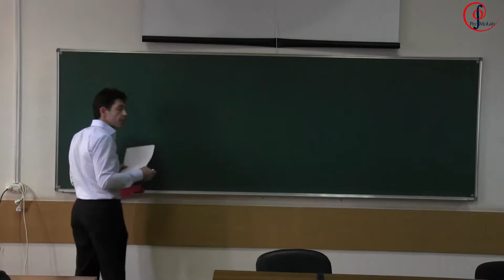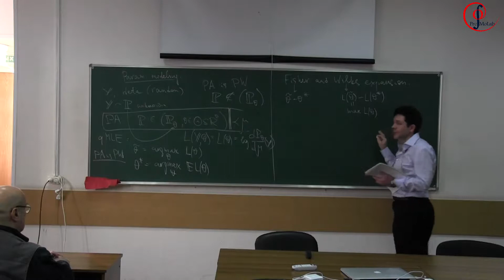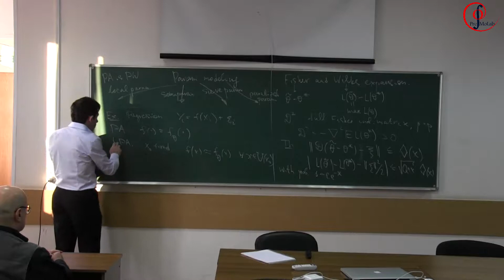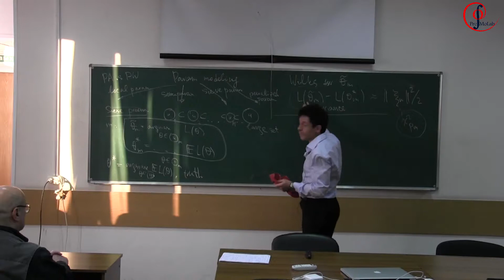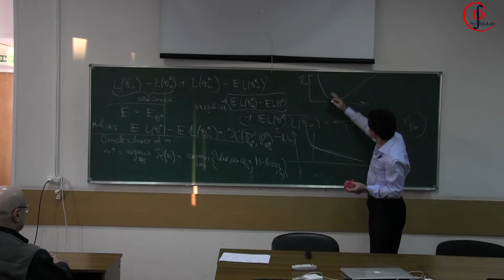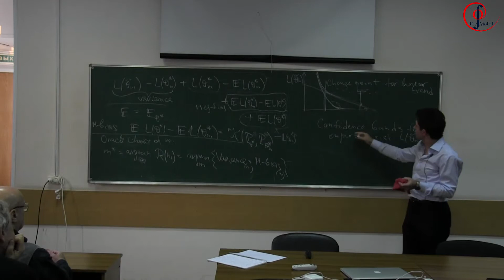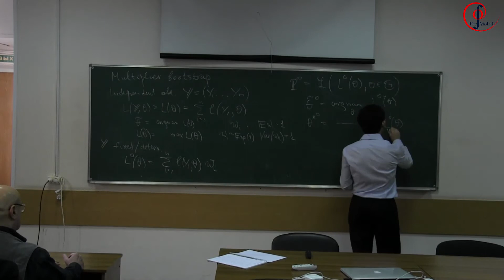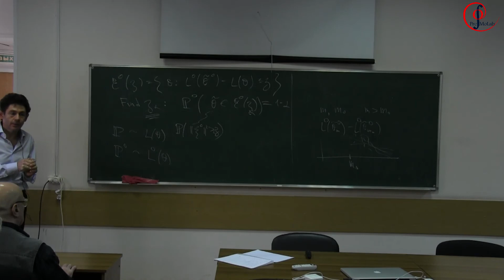Vladimir Spokoiny, Some topics in predictive modeling. 26 декабря 2013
New trends in Predictive Modeling